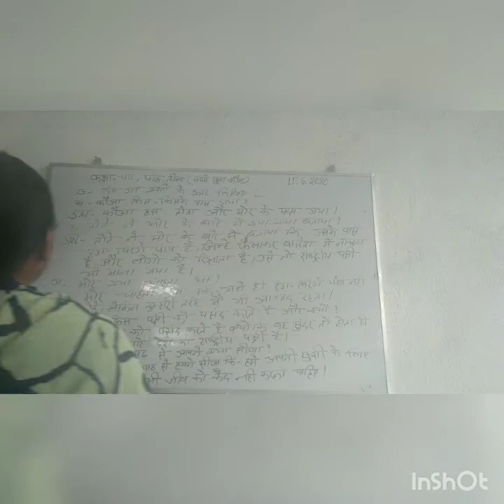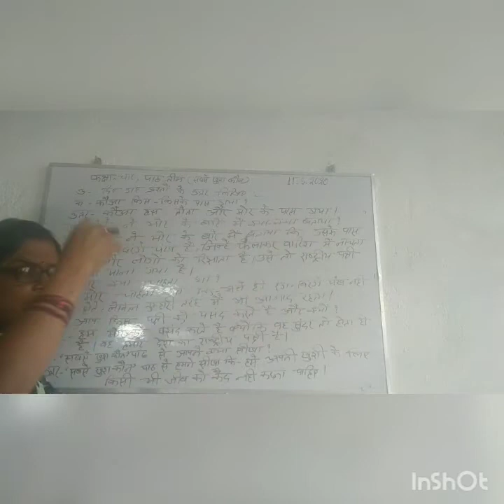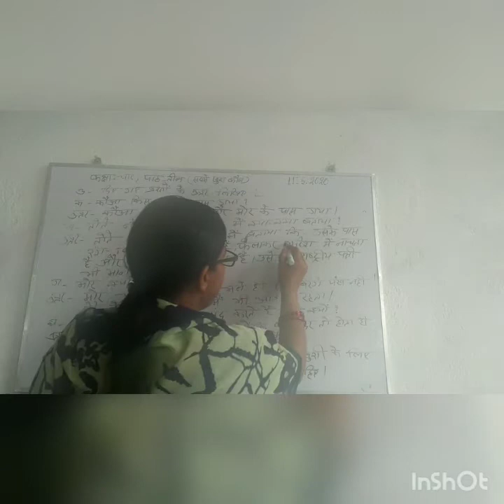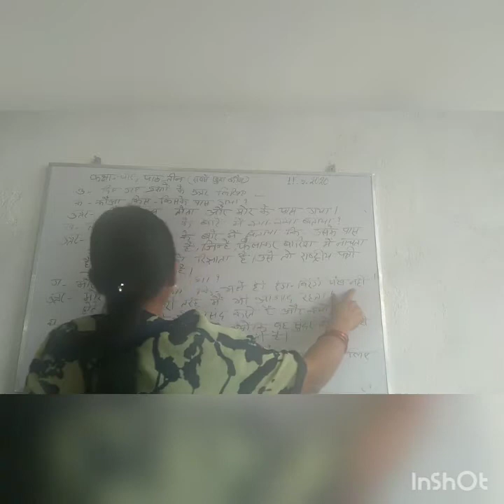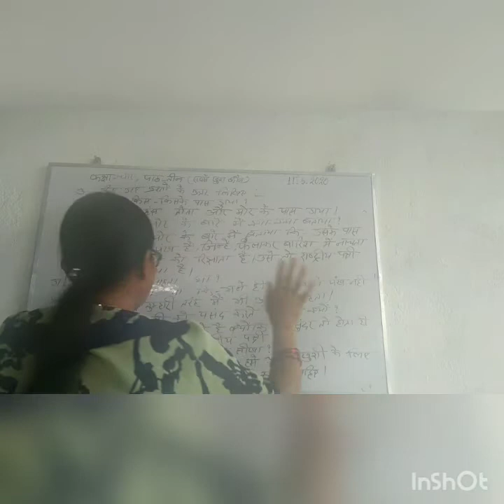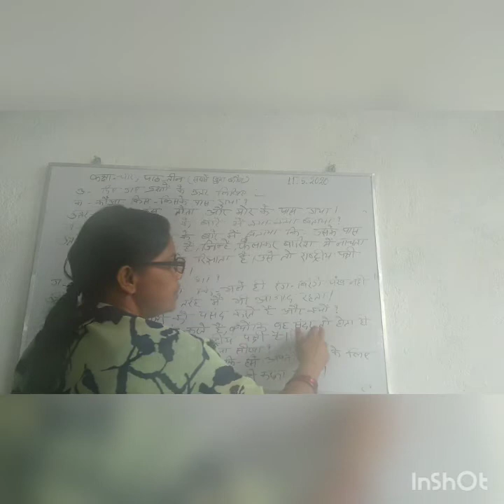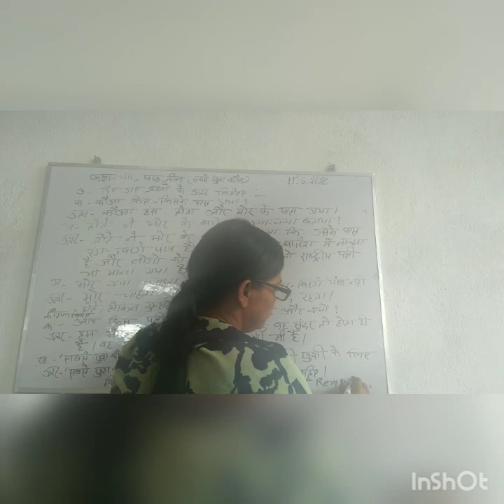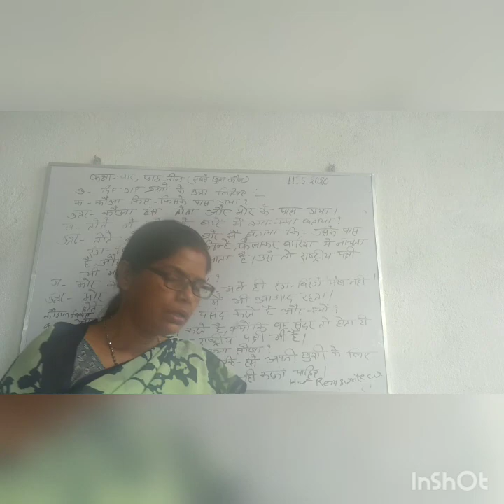कक्षा 4 पाठ 3 सबसे खुश कौन न लिखित प्रश्न उत्तर part 2 11 मई